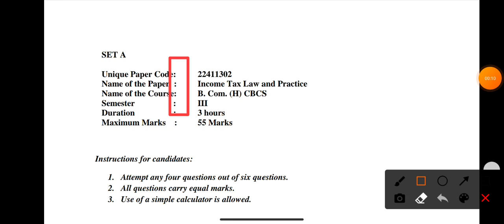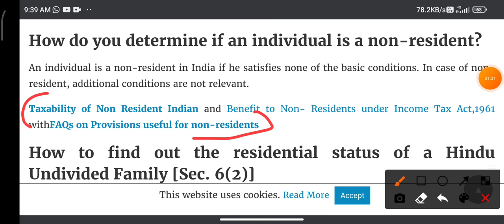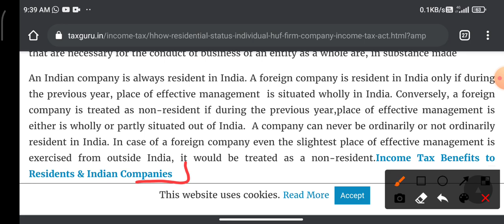Q1|Explain the provisions applicable for determining the residential status of an individua|22411302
Q1|Explain the provisions applicable for determining the residential status of an individua|22411302|22411302
 Name of the Paper : Income Tax Law and Practice
 Name of the Course: B. Com. (H) CBCS|Q1|Explain the provisions applicable for determining the residential status of an individua|22411302|22411302
 Name of the Course: B. Com. (H) CBCS|

1. Explain the provisions applicable for determining the residential status of an individual
and Hindu Undivided Family (HUF) under the Income Tax Act, 1961 for AY 2021-22.
2. Mr. Rishabh (a resident individual, age 45 years) is a Deputy Manager with Lifestyle (P)
Ltd. Indore, Madhya Pradesh. His income under the head capital gains is Rs. 7,80,000.
He is also a recipient of family pension of Rs. 3,500 p.m.
1. Explain the provisions applicable for determining the residential status of an individual
2. Mr. Rishabh (a resident individual, age 45 years) is a Deputy Manager with Lifestyle (P)
1. Explain the provisions applicable for determining the residential status of an individual
2. Mr. Rishabh (a resident individual, age 45 years) is a Deputy Manager with Lifestyle (P)